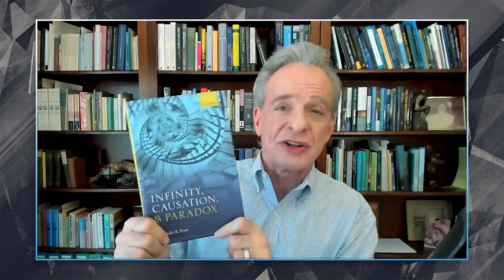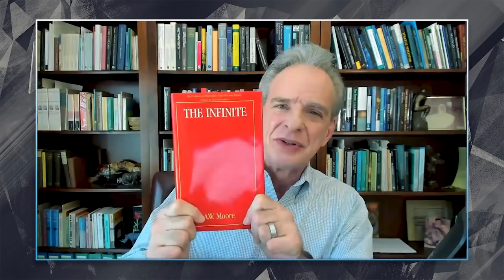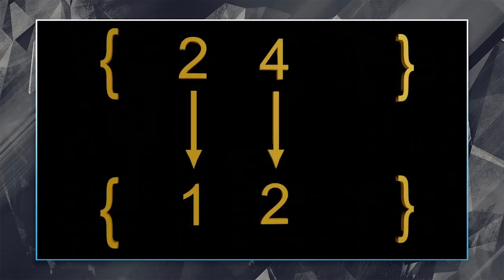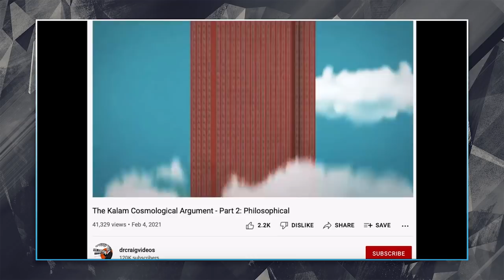PART ONE - WLC Responds to a Video Critiquing Him and the Kalam | Reasonable Faith Podcast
Dr. Craig begins a four-part response to an impressive array of scientists and philosophers who address his work on the Kalam Cosmological Argument.